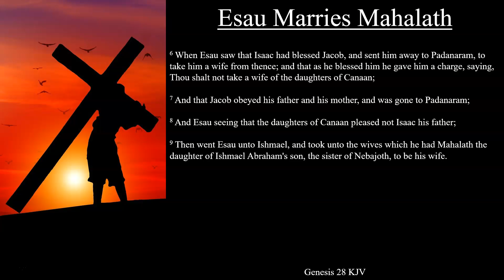Genesis 28:6-9 KJV | Esau Marries Mahalath